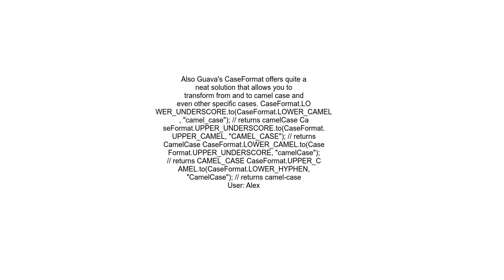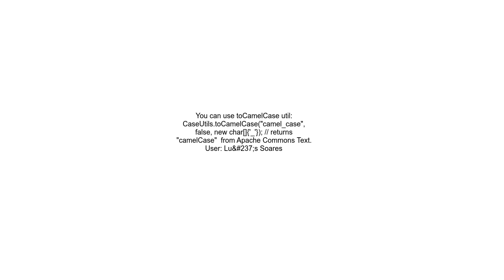From snake case to camelCase in Java